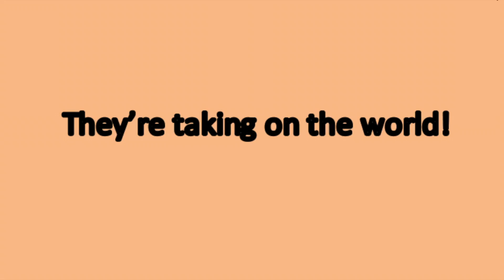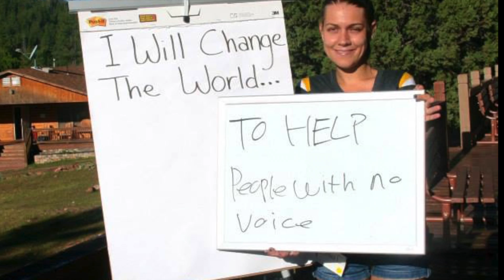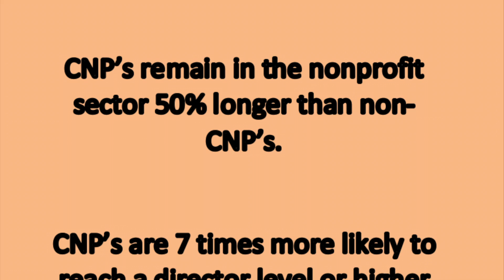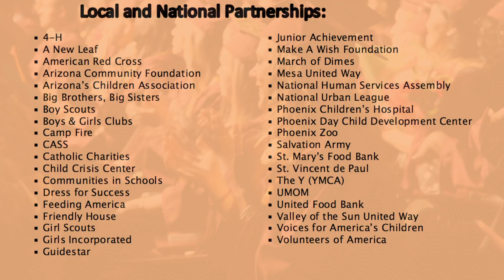NLASA Year In Review 2015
ASU Nonprofit Leadership Alliance Student Association's Year in Review, 2015.